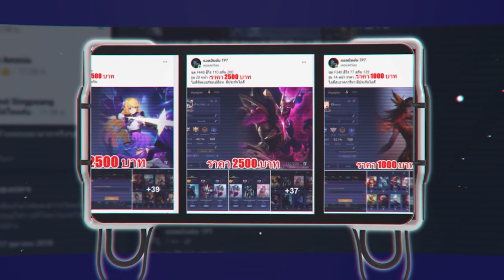ROV - สุ่มวงแหวนเวทสุดป๊อป หมดกี่คูปองถึงได้สกิน? ออกยากมั้ย?